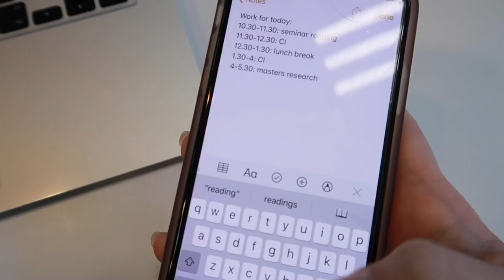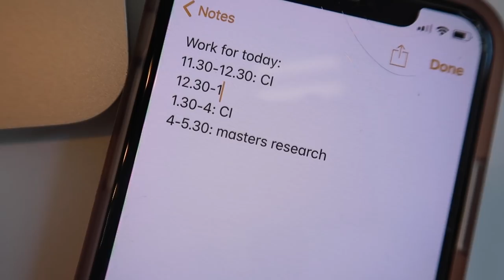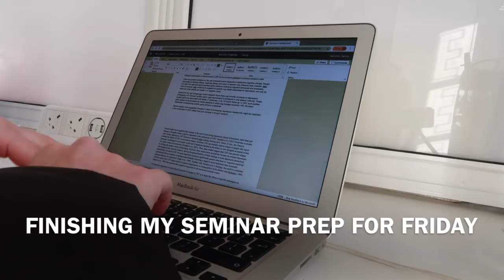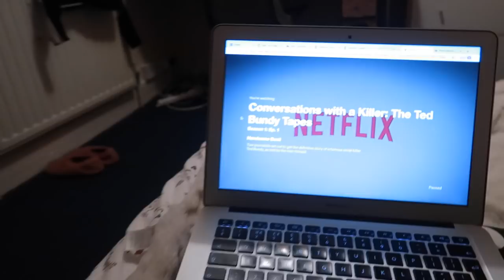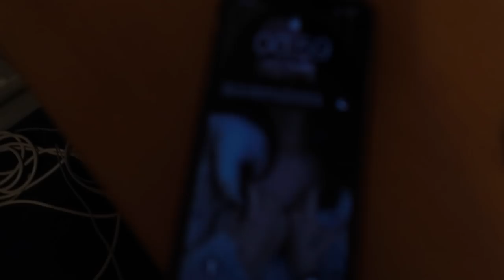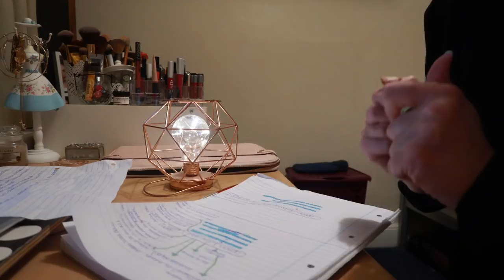TRYING VEGAN PAPA JOHNS, MINI TRY-ON HAUL & I NEED YOUR HELP!! UNI VLOG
TRYING VEGAN PAPA JOHNS, MINI TRY-ON HAUL & I NEED UR HELP!

Includes my hair, lash, nail, beauty, skincare AND MORE essentials!